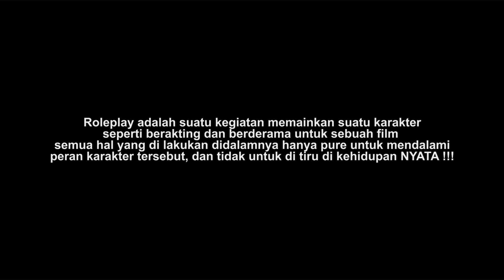TRUCK AJB DI SEWA BUAT MUAT BARANG H4R4M ❗❗❗ - GTA V Roleplay Part 1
- MOD USE -
MAN TGS 440 Free
Volvo Fmx Free
Scania PGRS Free
Hino Hilman $
Addons Truck AJB PVT
ACC HINO AJB PVT
Map Gabungan AJB Transport L.G
Addons Gudang AJB PVT
Wheel Envyrotment By erick $
WheelDop Maufadil $
Trailer Bonus Pembelian Hino $

Arti simbol pada keterangan mod :
$    = Berbayar ( Kalian harus beli dulu modnya )
L.G = Limited Group ( hanya di peruntukan untuk grup tertentu )
PVT = Private ( punya sendiri dan ga di share )
Free = Free Publik ( Kalian bisa download )
L.U = Limited User ( Orang tertentu yang punya modnya )

Hallo guys kembali lagi sama aku gaming baturaja
buat kalian yang mau nanya nanya tentang ETS bisa hubungi gua di
social media gua di bawah ini

SOCIAL MEDIA !!!

Spesifikasi pc

Msi gtx 1660 6GB ddr 5
Mobo Biostar
Case cube gaming VARDE
Fan Cube gaming Flowing dual ring
PSU lUX rgb lupa di nyalain wkkwkw

Periferal atau periperal apalah itu

Keyboard sades tyrus
Mouse fantech x9
Mouse Logitech g300 silent switch buat PB an
Mousped DA
Monitor samsung curve
Headset HYPER X S Blue Series
Mic BM 800 non power phantom

Link Euro Truck Simulator 2

Mau Mod Sale Berkualitas/Yang Sering Gua Pakai ?